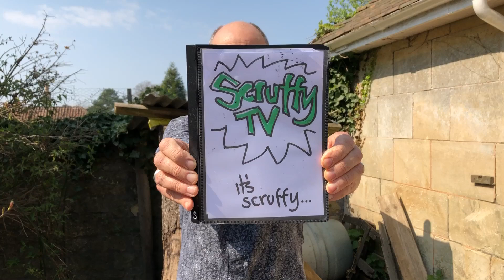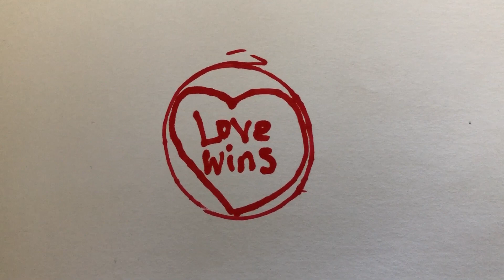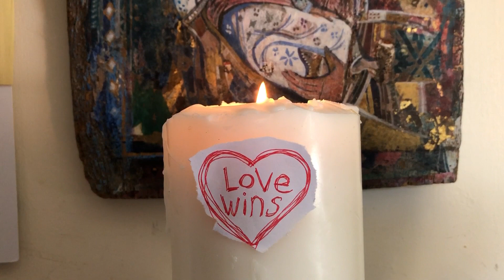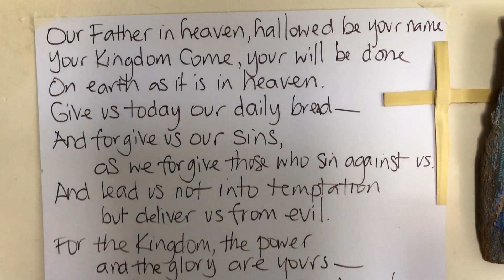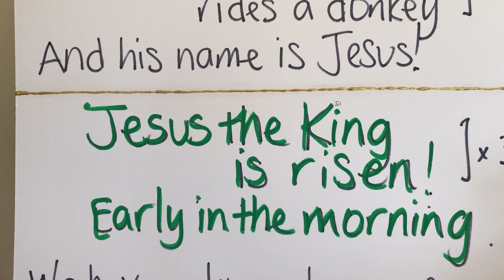Scruffy Church TV Episode 4 - Easter 2020